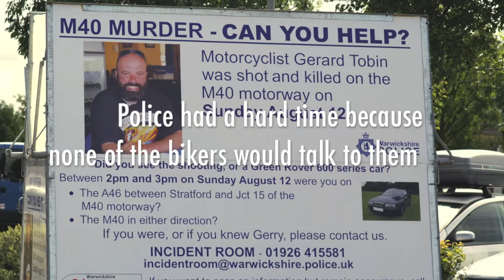Canadian Hells Angels killed by Outlaws in England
Gerry Tobin led Bible studies in his Calgary home, prayer meetings at work and dreamed of becoming a missionary before moving to England with his wife. Nine years later, he was a tattooed member of the Hells Angels, the world's most notorious biker gang, and the victim of a daring murder when he was shot off his motorcycle on a busy UK motorway. I revealed the unusual past of the beloved Hells Angels for the National Post in an exclusive investigation in 2007.
Security camera footage caught Tobin and two prospecting members of the Hells Angels filling up their Harley-Davidson motorcycles at a gas station on Aug. 12, 2007, after leaving the Bulldog Bash, an annual biker festival hosted by the Hells Angels near Stratford-Upon-Avon, the birthplace of Shakespeare. It was taken just minutes before he was shot off his bike on the M40 motorway, struck by a bullet that hit him just under his helmet.
The video shows a relaxed and unhurried man, wearing his Hells Angels colours on his back as he refuels his beloved Harley-Davidson. At one point he looks up at the camera as he walks past it and flashes the broad smile that friends say was his trademark, even as a child. The video does not seem to show a man in fear.
"The [closed-circuit television] images show him looking relaxed," said Warwickshire Police Detective Superintendent Ken Lawrence, who lead the investigation into the shooting. “He certainly does not look like a man who feels under any imminent threat of danger… From what we know so far the attackers were clearly focusing on him," he said.
At one point Tobin looks up at the camera as he walks past it and flashes the broad smile that friends say was his trademark even as a child.
Tobin, 35, left Canada in 1999 and joined the Hells Angels’ London chapter where he was a popular member.
Investigation soon focused on the Warwickshire chapter of The Outlaws. As shown in court, the Outlaws decided to kill a Hells Angel that day, any Hells Angel. That explains why the killers drove their car past the two probationary members, who had not yet earned the right to wear the Angels’ death’s head patch, and aimed at Tobin, who had.
Seven members of the Outlaws motorcycle gang were sentenced to life in prison at Birmingham court in November 2008. It was the entire membership of the Outlaw’s Warwickshire chapter. Sean Creighton, 44, of Coventry, pleaded guilty to murder and firearms charges before the trial started. Simon Turner, 41, of Nuneaton, Dane Garside, 42, Dean Taylor, 47, Malcolm Bull, 53, Karl Garside, 45, and Ian Cameron, 46, all of Coventry, were all found guilty by a jury at trial.
Police believe the shooting had its roots in the long-standing feud between the Hells Angels and the Outlaws and was likely approved by the Outlaws senior leadership.